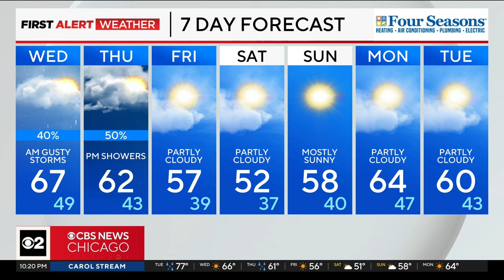Small chance of storms in Chicago area Wednesday morning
CBS 2 Chief Meteorologist Albert Ramon has your 10 p.m. First Alert Weather forecast for Tuesday, April 16, 2024.